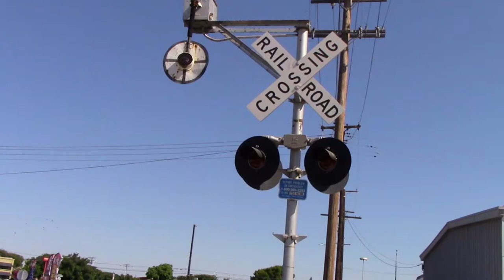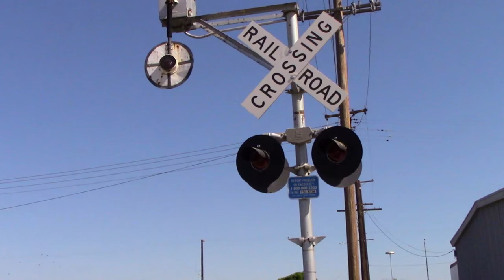11 Trains in Hanford on 7/11 ~ Feat. SJVR, 2 S&HC, Wig Wag, Lots of Horn and Horn Shows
Today (7/11), was a very memorable day. It was Railfan Bryan's first train trip in about 20 years. He loved it! We caught nothing too special today, although we did see 11 trains, which is pretty awesome. We did see and SJVR train, and we hardly get to see those. No lash-ups today, which was disappointing, but we got great action and lots of horn and horn shows. We got two shave and a haircuts from a very slow moving BNSF oil train. That was awesome! Totally unexpected! That engineer knows what a railfan wants, and he gave it to us. We saw a hi-rail right before we saw our last freight train of the day. Me and Railfan Bryan were trying to get him to give us a horn show, but he stopped the truck, rolled down the window and said, "I'm not a train, I don't have a train horn!"  Then he rolled the window back up, and drove away. Also, I forgot to include the train of the video, but it is the train that gave me the two shave and a haircuts, and a big wave. Overall, it was a fabulous day in Hanford once again, and I can't wait to return! Hope you enjoy the video!

-- Train 1 --
-Amtrak 713 Highball-
CDTX 2004, CDTX 90225, and CDTX 2001

-- Train 2 --
-SJVR Box Car Train-
SJVR 442

-- Train 3 --
-BNSF Intermodal/Autorack Train-
BNSF 6120, BNSF 4478, and BNSF 6985

-- Train 4 --
-Amtrak 702-
CDTX 8301 and CDTX 2014

-- Train 5 --
-BNSF Manifest-
BNSF 7455, BNSF 7010, BNSF 5421 (DPU), and BNSF 7459 (DPU)

-- Train 6 --
-Amtrak 710-
CDTX 90215 and CDTX 2015

-- Train 7 --
-BNSF Intermodal-
BNSF 7655 and BNSF 7080

-- Train 8 --
-BNSF Oil Train-
BNSF 5898, BNSF 4918, BNSF 7460, BNSF 7993, and BNSF 7686

-- Train 9 --
-Amtrak 715-
CDTX 2103 and CDTX 8304

-- Bonus Clip --
-BNSF Hi-Rail-

-- Train 10 --
-BNSF  Intermodal-
BNSF 7875, BNSF 7019, and BNSF 4093

-- Train 11 --
-Amtrak 712-
CDTX 8313 and CDTX 2011